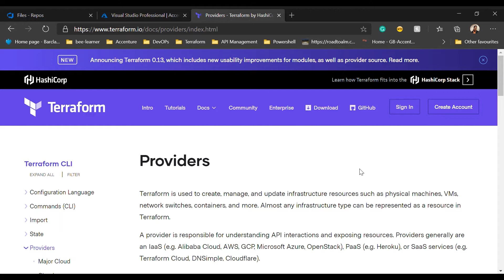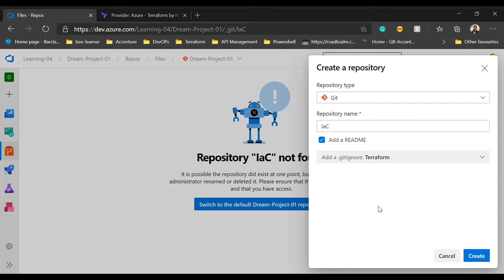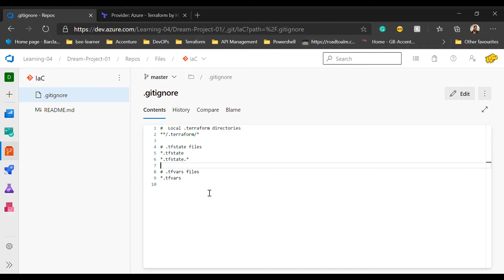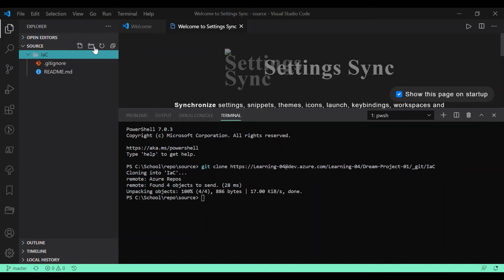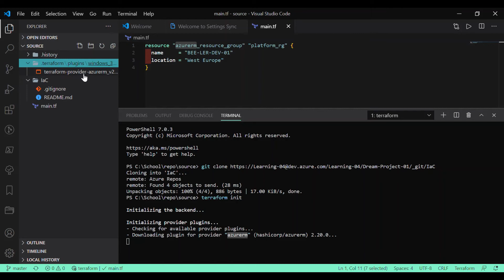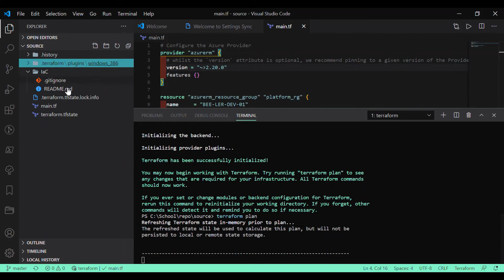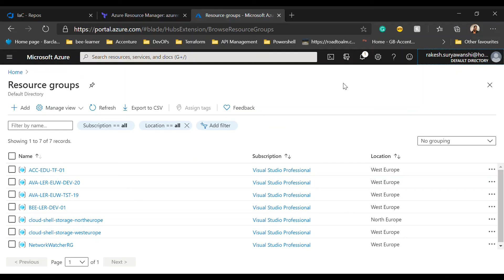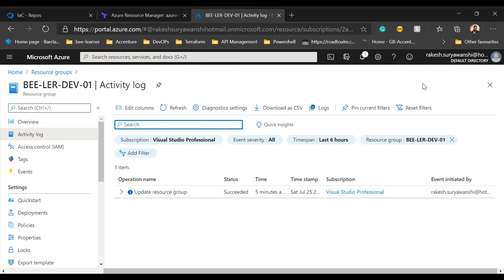Terraform create your first resource in azure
Create your first azure resource with Terraform